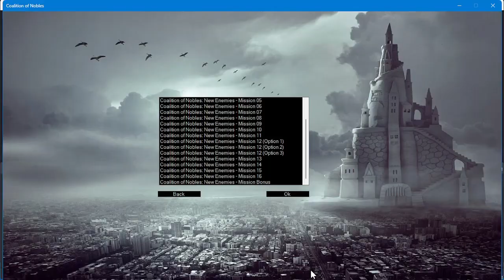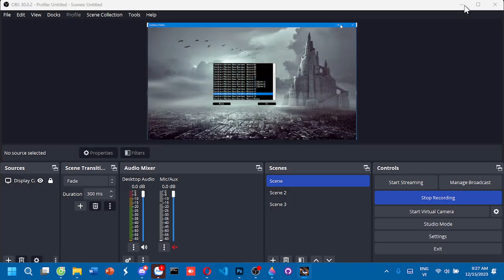Dune 2000 - Coalition of Nobles: New Enemies - Mission 15 (Hard)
Make by CmBlast